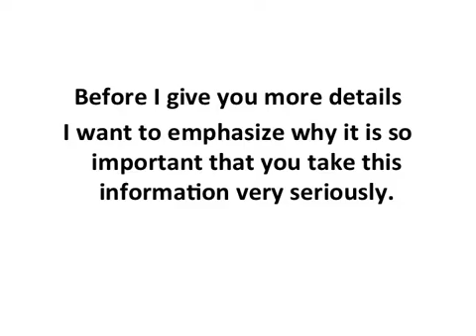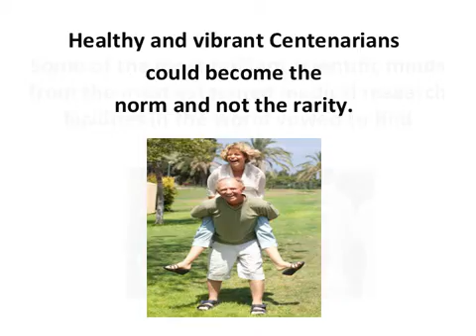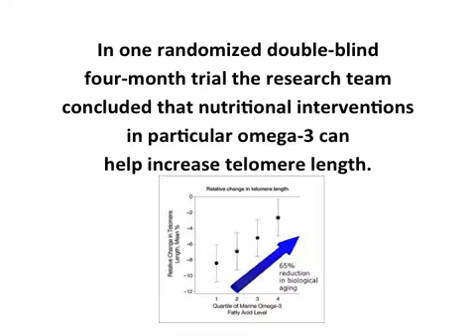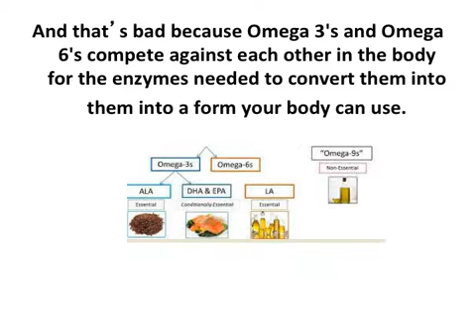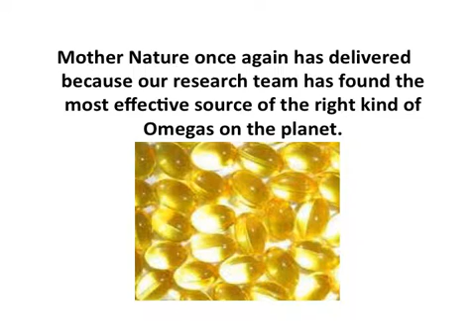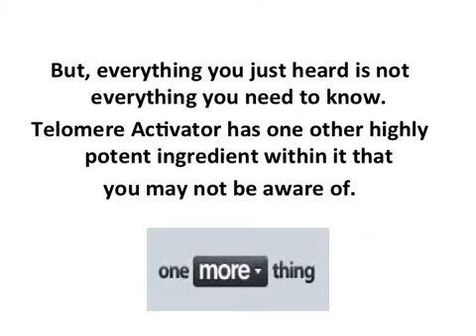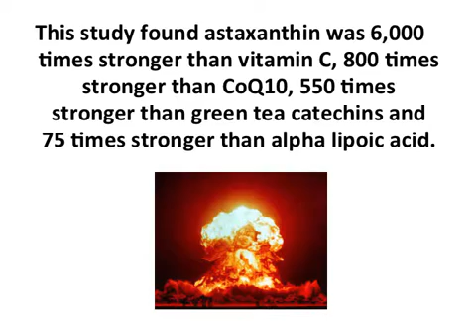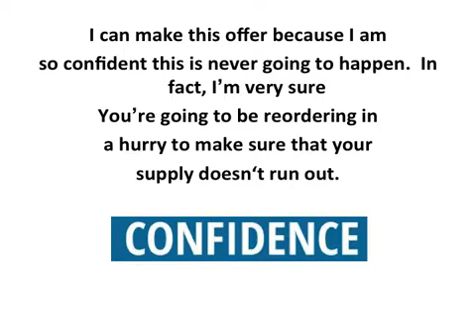Telomere Activator 18X Video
A video describing a new dietary supplement that helps telomere health.